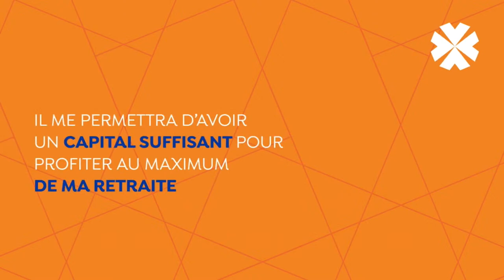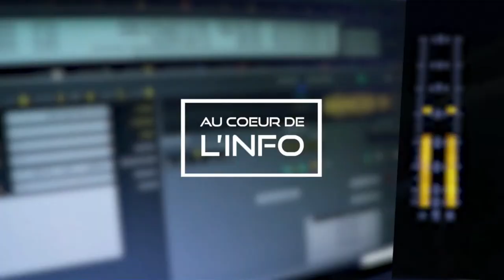«Au Cœur de l’Info» : zoom sur la liberté de la presse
Le 3 mai a été proclamé journée mondiale de la liberté de la presse par l'Assemblée générale des Nations-Unies en 1993. Cette journée sera au centre des discussions de « Au Cœur de l’Info » ce mercredi. Le thème choisi cette année est « la liberté d'expression comme moteur de tous les autres droits de l'homme ».

Entre intimidations et attaques contre des journalistes, Maurice a été classé à la 63e place cette année par le Reporter Sans Frontiers. L'année dernière, notre pays se trouvait à la 64e place. Ce classement soulève des interrogations quant au cadre légal offert aux journalistes dans le pays. Quel constat peut-on dresser à Maurice sur la liberté de la presse ?

Pour répondre à cette question, Anoop Dhookeeya recevra comme invités Jean-Luc Mootoosamy, journaliste et directeur du cabinet Media Expertise, ainsi que Bhavish Budhoo, avocat et directeur de Dis-Moi Maurice.

Christina Chan-Meetoo, Senior Lecturer en Media et Communication ainsi que le Dr Michael Atchia, membre de Democracy Watch et ancien directeur de programme aux Nations Unies interviendront également lors de cette émission.

Rendez-vous sur RadioPlus à partir de 17 h. Une émission à suivre également en Facebook Live sur la page defimedia.info ainsi que sur la chaîne TéléPlus sur YouTube.